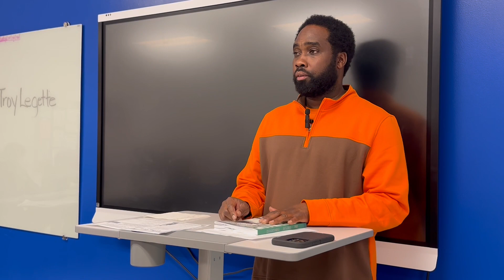Troy R LeGette -“Lil Boy Elroy" poetry at Winthrop College Preparatory Academy April 30th, 2024.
Troy R Legette shares awareness during poetry month on (April 30, 2024) with students.

Awesome day at Winthrop College Prep Academy using a poem from my book as a class assignment and learning experience warmed my spirit. The students engaged after listening close to me read “Lil Boy Elroy” from the poetry book:

 “The Objective Scholar”.
Poem: Lil Boy Elroy pg.22
Author: Troy R Legette

Sharing myself as a poet and speaker is a true blessing. I’m super grateful. The students were so engaging with the classroom assignment.
Big Thanks to the English & Journalism Teacher Mrs. Lucas and school for inviting me to perform as a speaker .

Winthrop College Prep Academy
Teacher: Nancy Lucas
Teacher Assistant: Jay Harris
Videography: Nancy Lucas